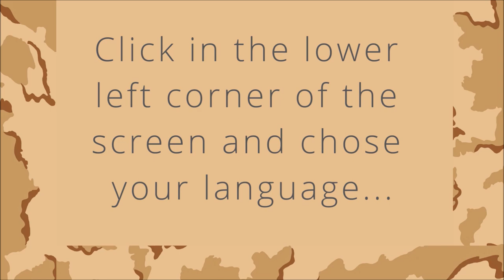Landscape Camo Soap – soap making Tutorial – Subtitled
These Soaps will be available in my Online Shop by the 25th of Mayl!

Hi everyone!
This soap is an easy Layered Camo Soap made with an accelerating blend of essential oils (Patchouli, Mint, Cloves, Ginger and Black Pepper).
I had to work very quickly but I managed it by getting exactly what I had set out to do.
The colorants used for soap making tutorial are: Yellow food grade Colorant, Yello oxide and red oxide
The video is subtitled and you can watch it in your language

Timings:
00:00 Announcing Multilingual website
00:20 Introduction
00:31 The colorants used
00:57 Preparing the batters for the base and the first layer
03:00 pouring and making Camo design
04:40 Preparing the second batter
05:42 Pouring the second batter
06:31 Preparing the third batter
07:27 The decoration of the Top
08:25 The unmolding
09:20 The cut soaps

I hope you will enjoy this video and Follow me in my journey on Youtube.
Thanks to all Ottavia Soap's friends!!

🛑 For your safety: Cold process soaps making is a technique which involves the use of Sodium Hydroxide. Therefore this recipe is not suitable for a beginner. Before making a cold process soap you should know all the “Safety” Procedures" to follow. You always must wear the suitable safety equipment (glasses, gloves, face mask, and hair protection) when making soap.